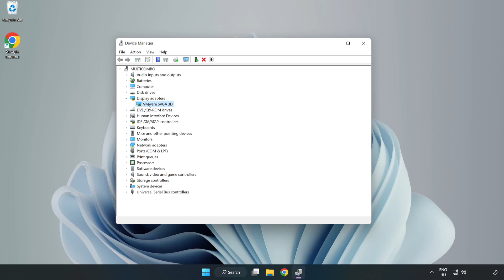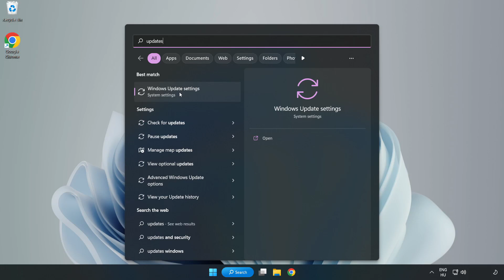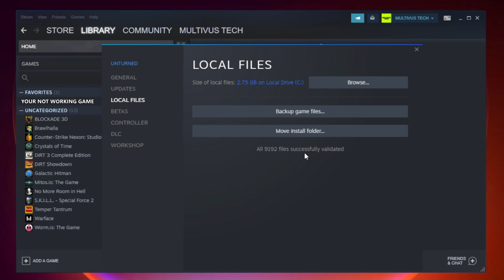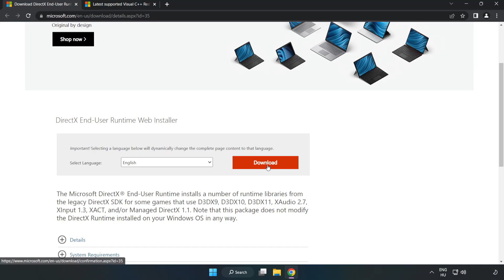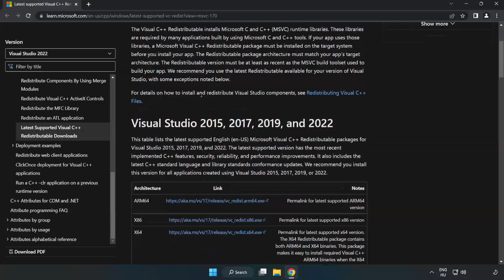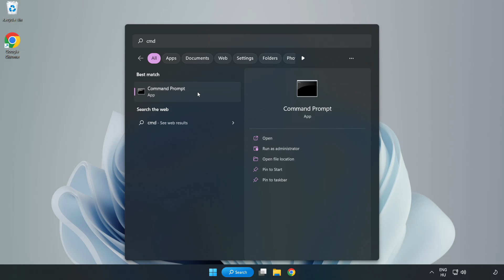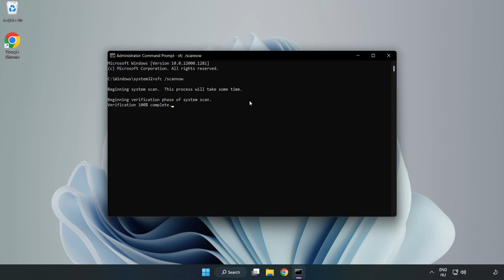How to FIX Assassin’s Creed Odyssey Black Screen!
I'm going to show How to FIX Assassin’s Creed Odyssey Black Screen Issue!